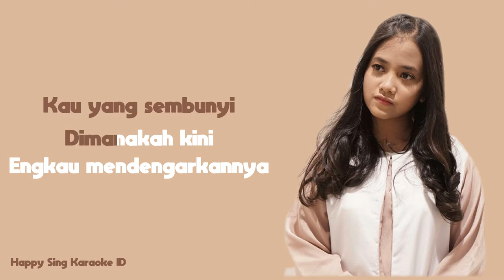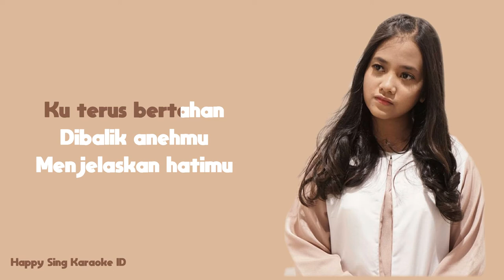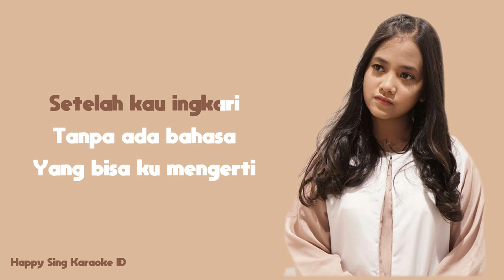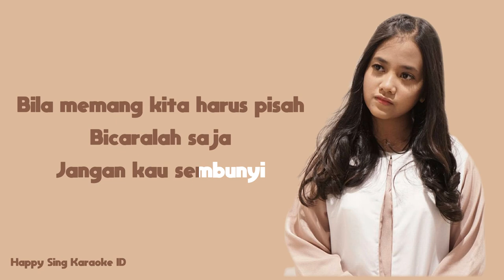Kau Yang Sembunyi - Hanin Dhiya (Karaoke)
Kau Yang Sembunyi - Hanin Dhiya (Karaoke) semua hak milik artis dan label asli.